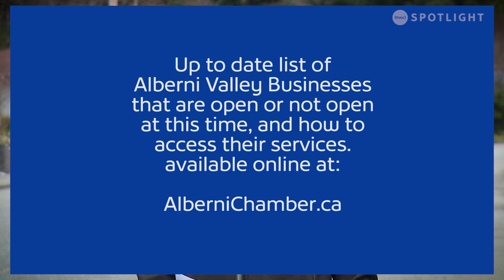Port Alberni: A Message from Alberni Valley Chamber of Commerce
Bill Collette delivers an update from the Alberni valley Chamber of Commerce on April 8th.